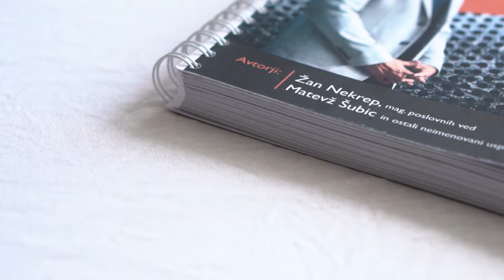Prodaja izdelkov na Amazonu: Prvi slovenski priročnik+video tečaj!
Napisali so ga uspešni Amazon prodajalci. Več informacij